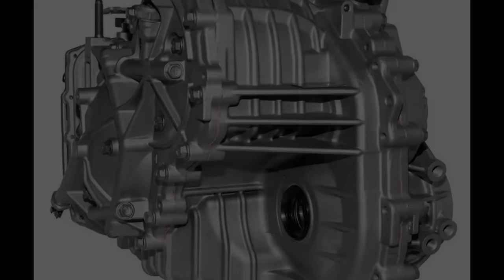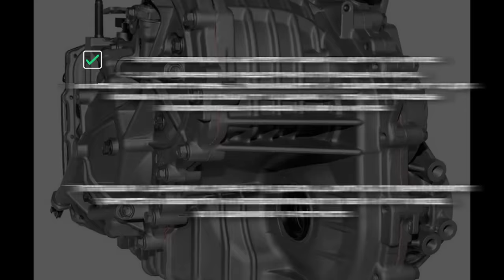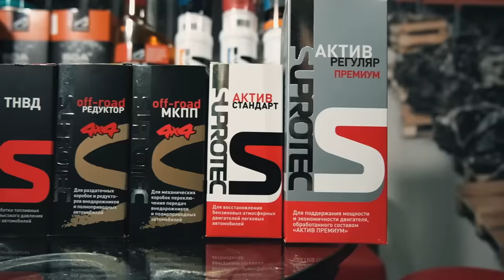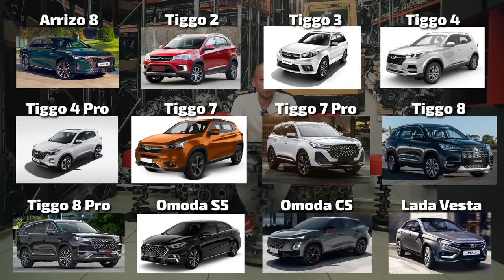😭 ВАРИАТОРЫ CHERY: ЭПИЧНЫЙ ПРОВАЛ и фатальные ОШИБКИ китайских инженеров